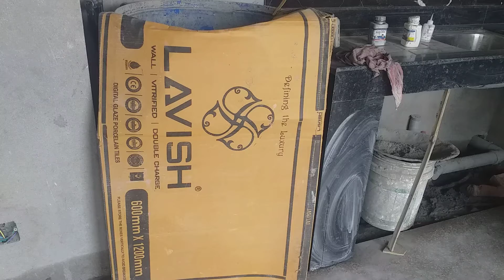Kitchen Wall Tile, Staircase Granite , Carnes & False Ceiling- BB Villa 16